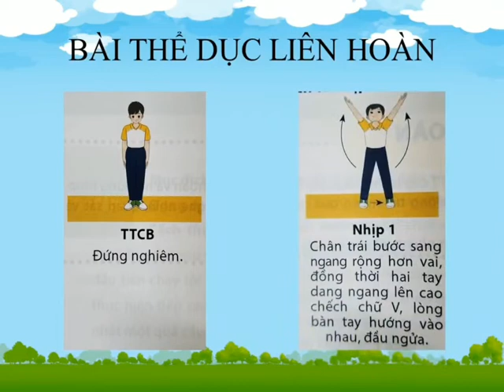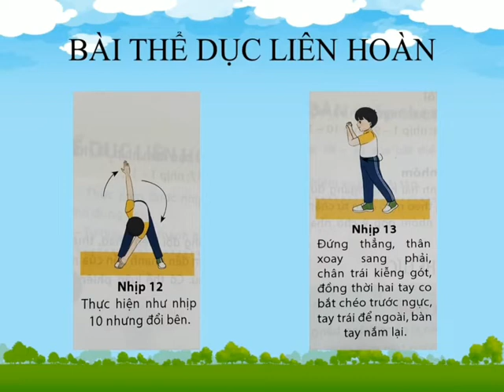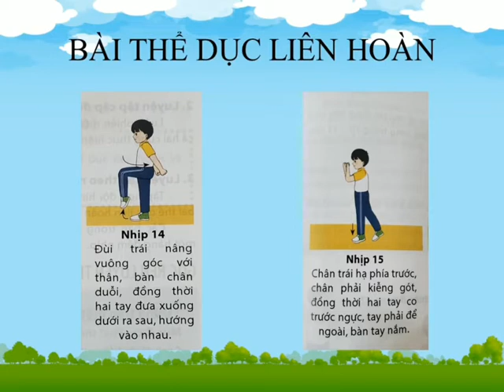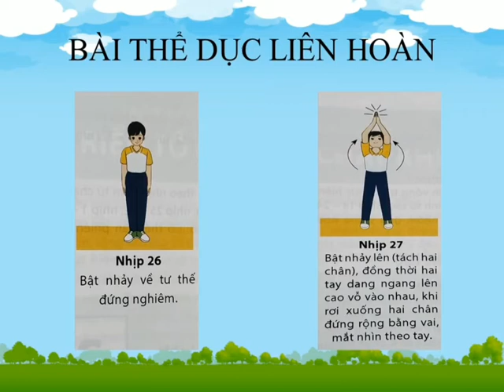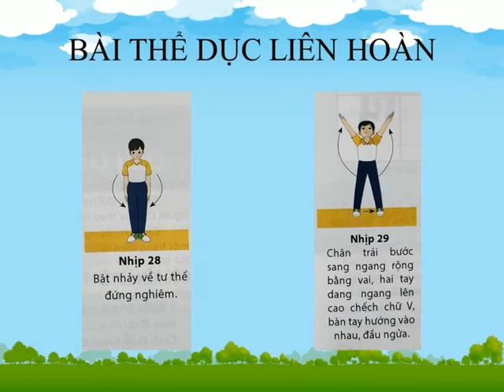THỂ DỤC 7 - ÔN TẬP KIỂM TRA GIỮA HK1 (2022-2023)